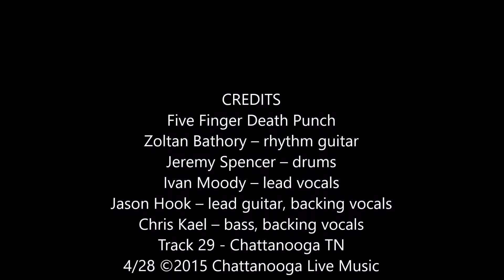Five Finger Death Punch - Burn MF FFDP (explicit) Chattanooga Live Music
Five Finger Death Punch 'Burn MF' - explicit language
Track 29 - Chattanooga TN
Zoltan Bathory – rhythm guitar
Jeremy Spencer – drums
Ivan Moody – lead vocals
Jason Hook – lead guitar, backing vocals
Chris Kael – bass, backing vocals